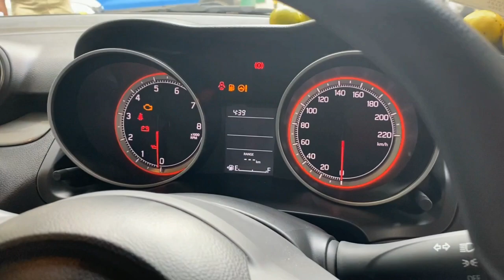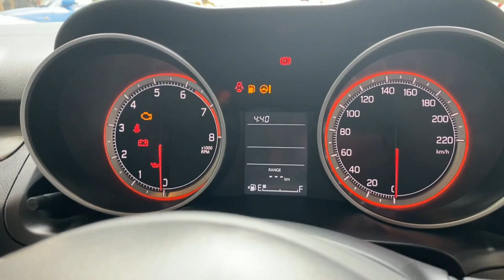2021| MARUTI SUZUKI SWIFT VXI MODEL | DELIVERY, POOJAI,KEY HANDOVER,FRIENDS,FAMILY HAPPINESS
HELLO GUYS, HERE IS MY VIDEO OF MY FRIENDS NEW CAR DELIVERY.